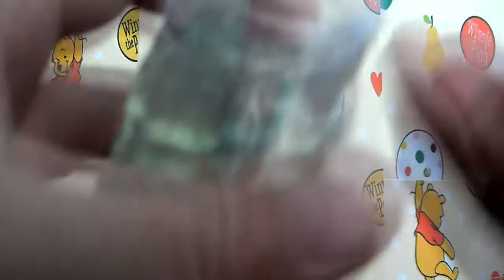sample play slam for the amusing